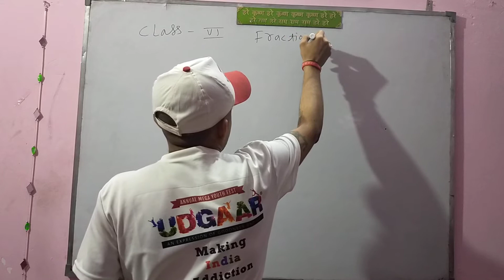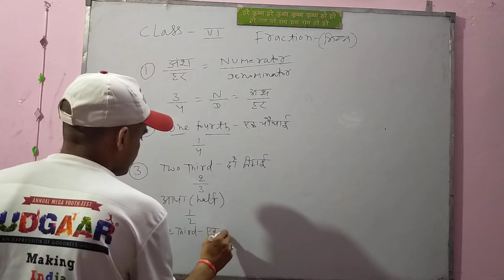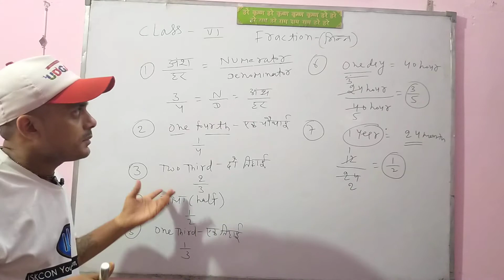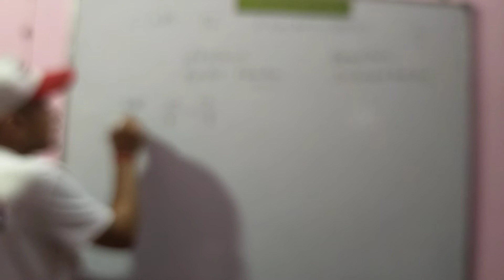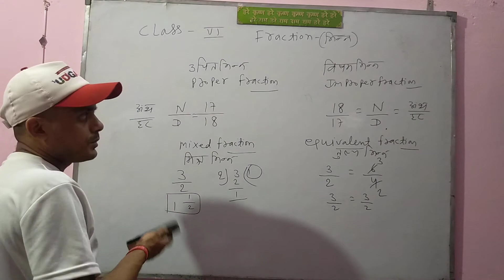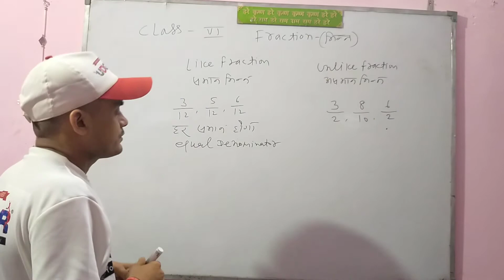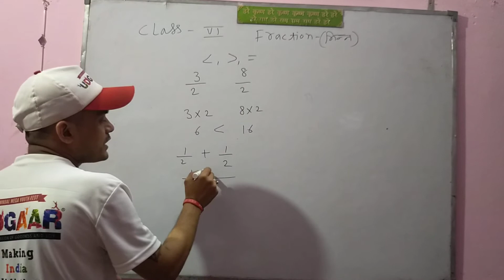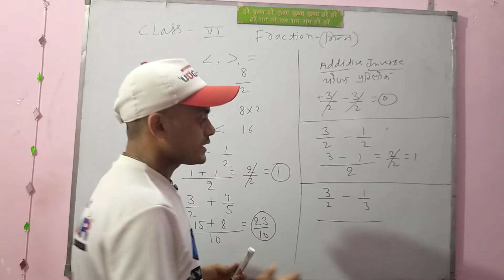CLASS 6 MATH PART 1 TOPIC ( FRACTION)BY SANTOSH KUMAR